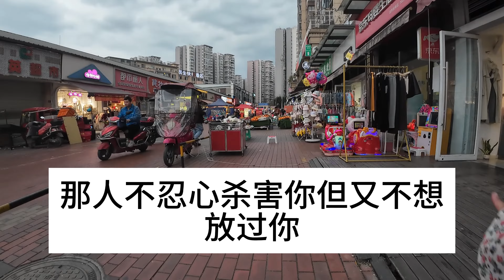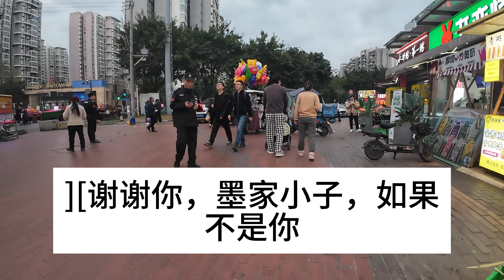男友出軌冒充我的假千金，我假裝痛苦祝福他們，他倆訂婚宴，我開邁巴赫盛裝出席，亮明身份讓他們嚇破膽